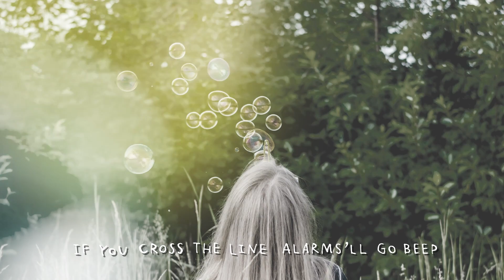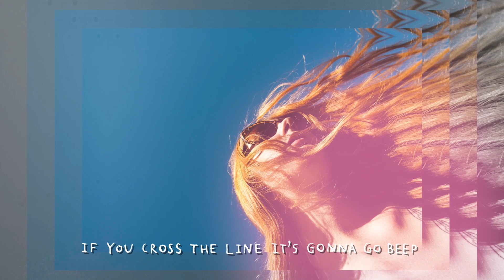【英語ver.】IU『BBIBBI』by Anonymouz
ある日突然自分の名前を失った19歳の少女・・・。
絶望や落胆の中、彼女はまだ旅の途中。
Anonymouz (アノニムーズ) - 名前のない女の子。
彼女は本当の名前を探して、歌を歌う。

On a day like no other.A 19-year-old girl suddenly finds herself nameless.In despair and disappointment in the depth of despair, she had begun her journey to find her “true name” Anonymouz"- a girl with no name. In hopes to find her "true name", she sings on her songs.

1st EP『No NAME』ダウンロードはこちらから

翻訳作詞：Anonymouz
原曲：IU『BBIBBI』